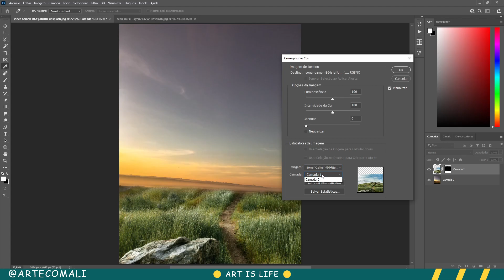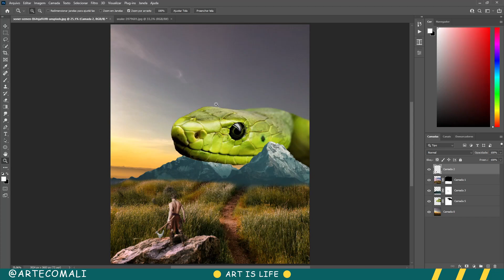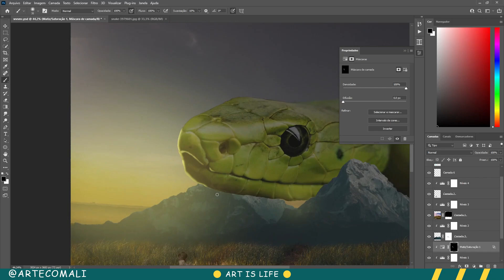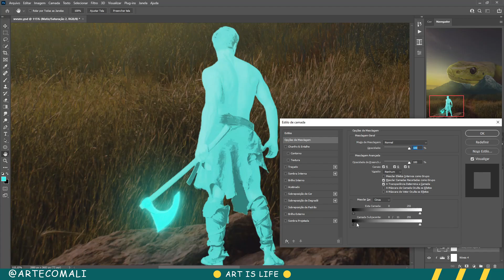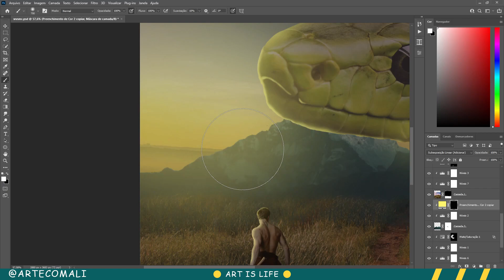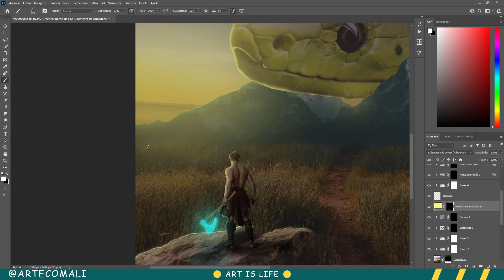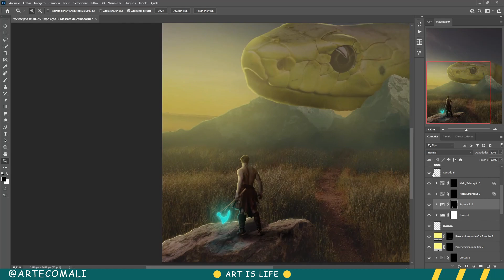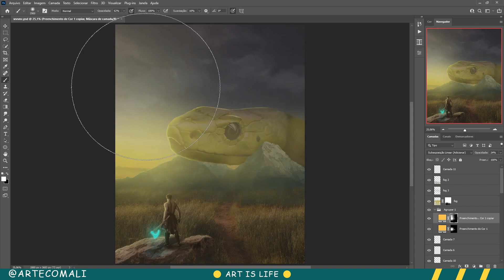Primitive - Photoshop speed art tutorial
Português:

Para adquirir o curso Seja um Mestre no Photoshop, clique no